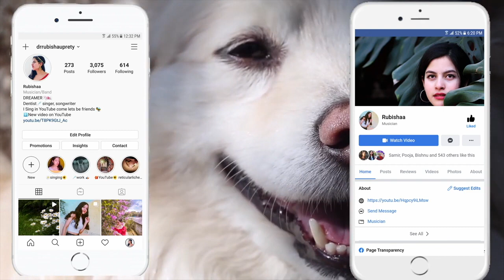Non Metal Fan Reacts to Rammstein Du Hast live | Rammstein Reaction | Rubishaa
1. Shop our Jewellery

About Myself🙋‍♀️
Love ya♡